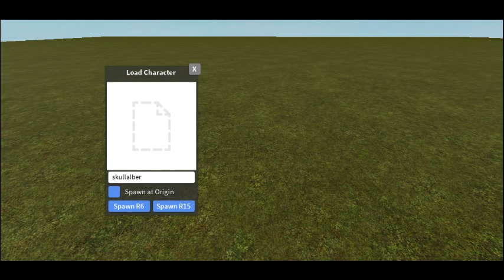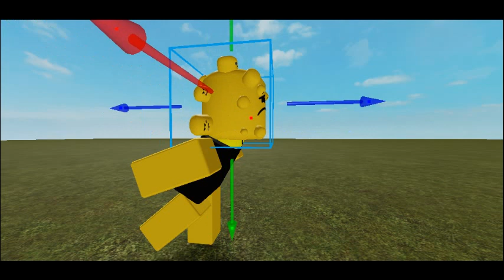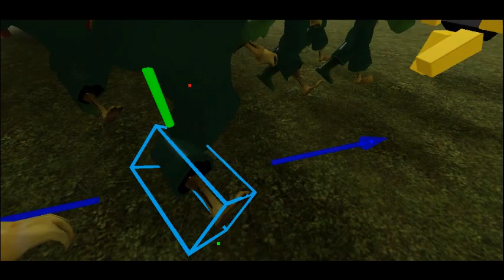Making A Roblox GFX